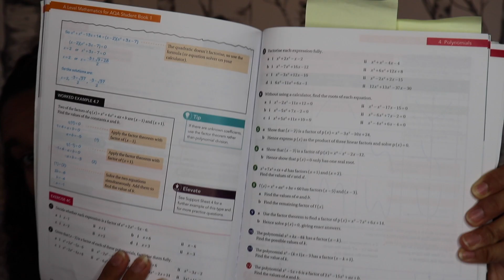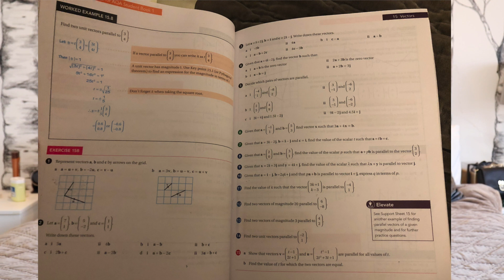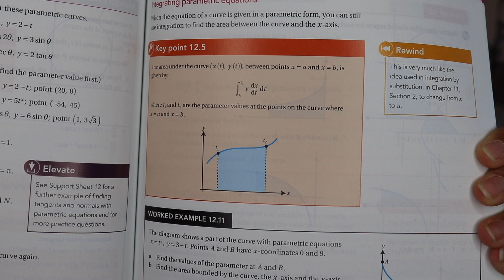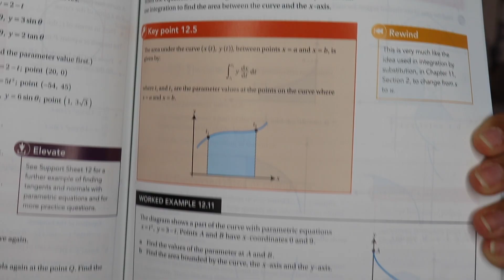How I Got an A* In A-Level Maths - You Can Too!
Hey Guys! This is everything I did to get an A* in A-Level maths. If I can do it, you can too!

If you've got any questions, suggestions or need help, feel free to DM me!